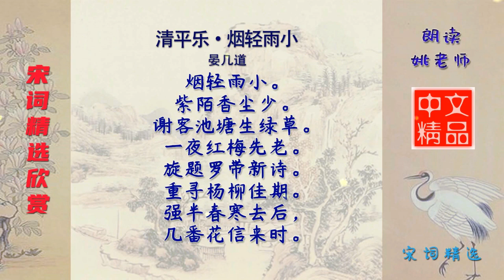清平乐·烟轻雨小 宋代 晏几道